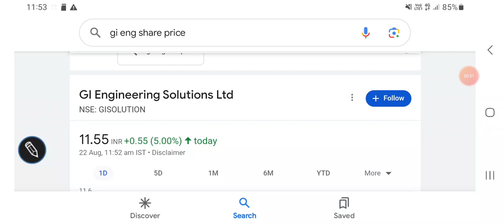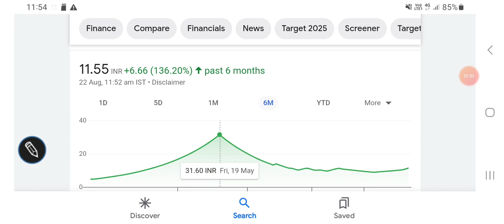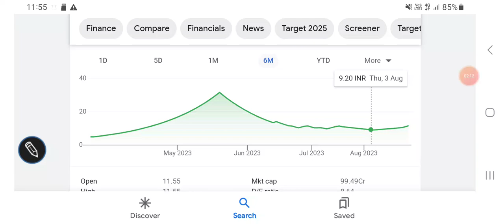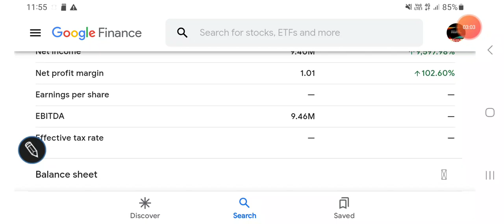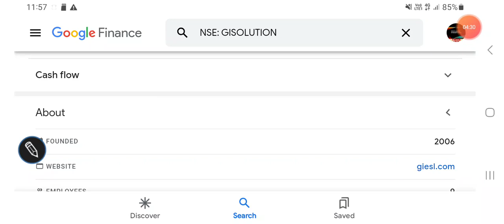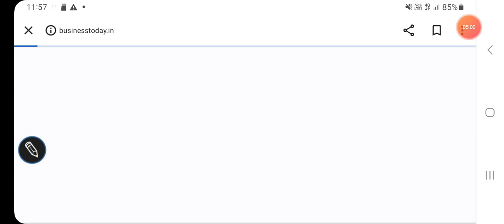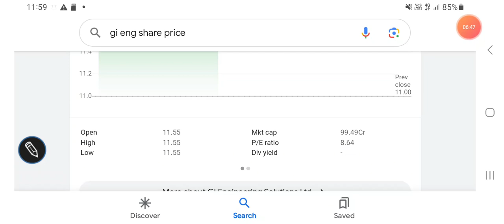GI Engineering share price latest trends, bullish momentum, FUNDAMENTALS/balance sheet/निवेश की राय/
GI Engineering share price BSE

GI Engineering share price NSE

Other topics:
Stock investment
Stock analysis
Stock recommendations